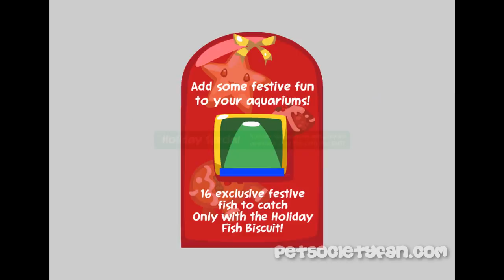Pet Society NEW ITEMS SPOILERS Christmas - November 30th HD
Yes, once again here at PSFC we bring you the all exclusive spoilers first, its christmas and alice in wonderland week, tell us what you think!

Don't forget, from tomorrow it's Wish Upon A Star here at PSFC, get involved and get your wishes granted!

Also JOIN US TONIGHT FOR QUIZ NIGHT!! In the chatroom from 8pm GMT Fantastic prizes must be won! Everyone is invited so make sure you're there!